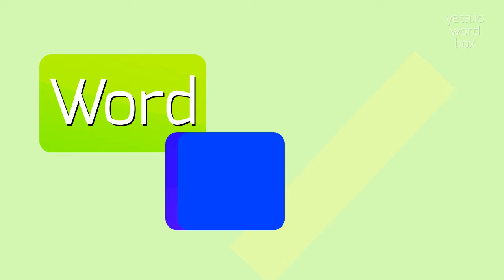How to say "mortarless"! (High Quality Voices)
Watch in this video how to say and pronounce "mortarless"!